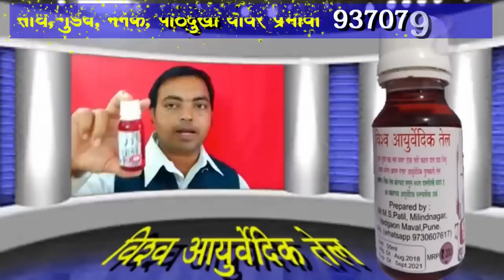Vishwa Jangali Ayurvedic Lasun Tal - विश्व जंगली आयुर्वेदिक लसुन तेल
My name is Mahadev Shamrao Patil.
                             I have been holding Agricultural Degree,after which it has worked in agriculture for almost twenty to 25 years, after which work has been done to advise the farmers, after which the books have been made available for the farmers, after which many videos have been made for the farmers.
Information about agricultural and legislation for farmers and common people, is always provided through the YouTube channel. After all,all types of education that is available to us. For 15 years there are many farmers has benefited.
It has benefited.
We have been trying to provide agricultural and legal information through a different way.Agriculture Exhibitions, Farmers' Laws, etc.,have tried to reach 20 to 25 lakh farmers till date.There are 150 types of books available,in which there are agricultural.